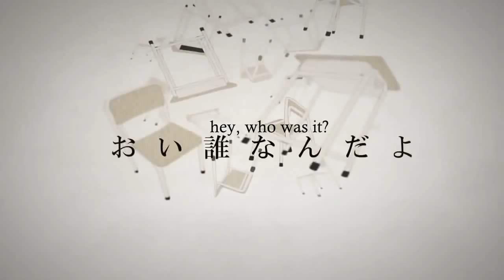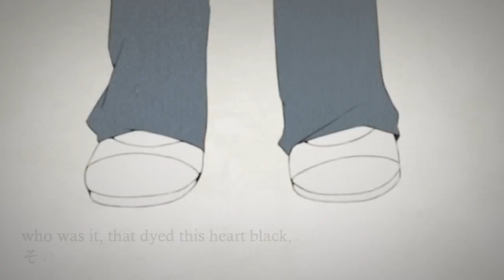【Nekomura Iroha】The Lost One's Weeping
Vocaloid : Nekomura Iroha
Remember to support  Hatsune Miku as well as the other Vocaloids, and the fellow artists that help create her amazingly wonderful beautiful music.
~MikuTaku Hatsune
Hatsune Miku fan
used in The video or videos and
I don't own the picture or
pictures displayed in my videos I
only uploaded these videos for
entertainment and to share
Hatsune Miku's music or any other VOCALOID song/video that I have uploaded.